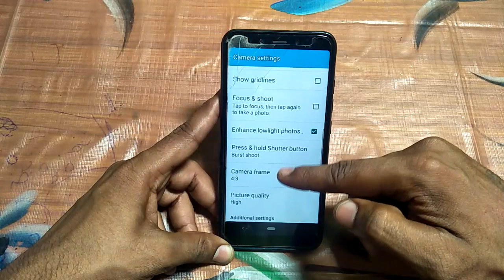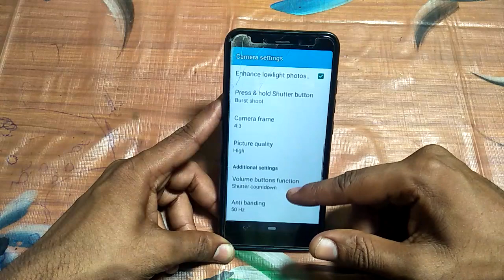redmi mobile useful function, how to use portrait camera setting redmi y2